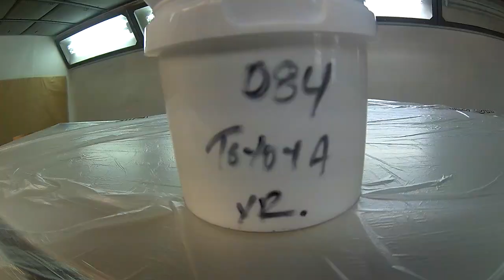TRHEE STAGE PEARL TOYOTA 084 CODE WITH WALCOM GENESI CARBONIO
SPRAY GUNS FOR BASE IWATA W400 WB1